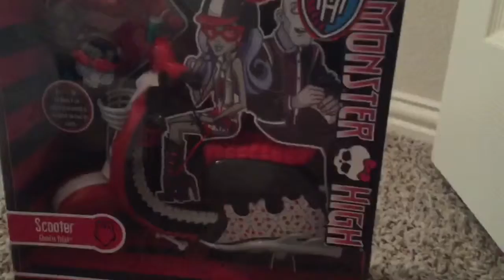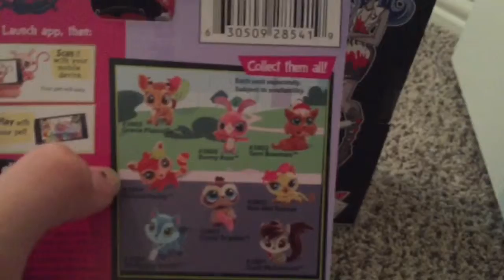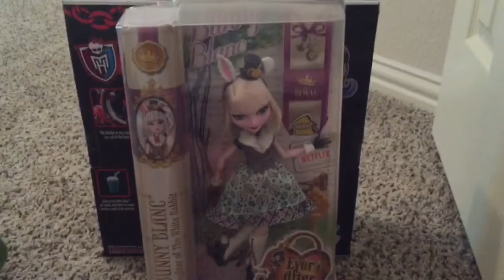Walmart And Ross Haul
This was filmed a few months ago but now it's up so yah.